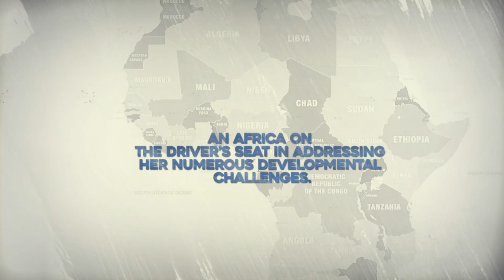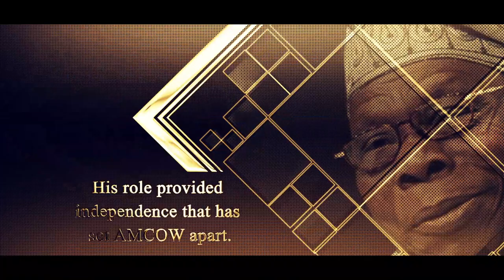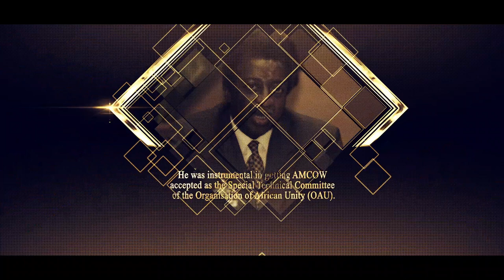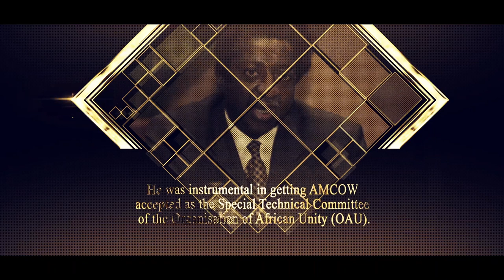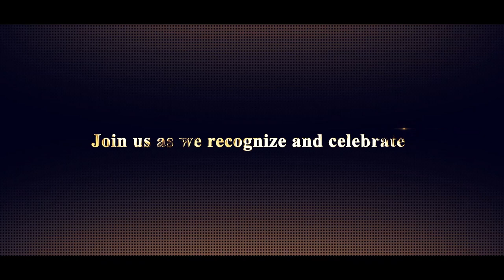Meet AMCOW's Founding Leaders!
During AMCOW's celebratory session at the 9th edition of the World Water Forum,  AMCOW honored its founding leaders through this highlight video and honorary awards.

Happy viewing!